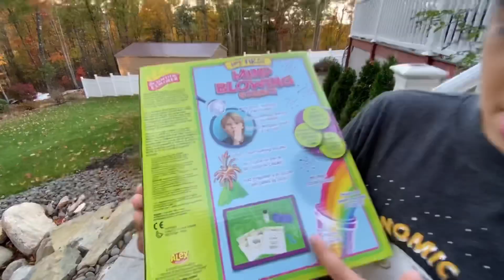Science experiments for kids to do at home | Amazing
Kids experiments with baking soda and citric acid and more, easy and fun!! Davi learns about how to do a cool experiment with Walter 😀

Check it out guys and have fun!